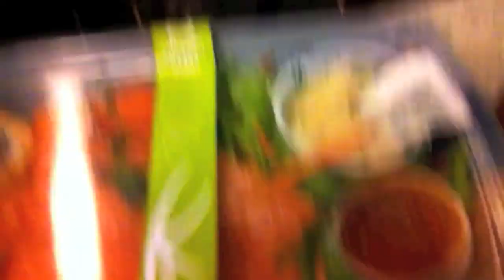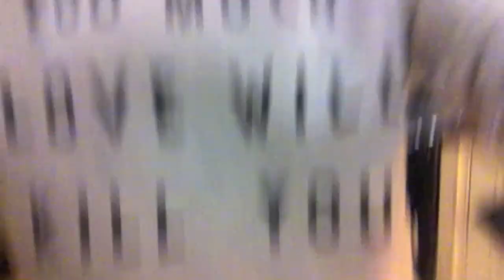Vlogtober Day 1: Busy Bee!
A busy day in the life of me :)